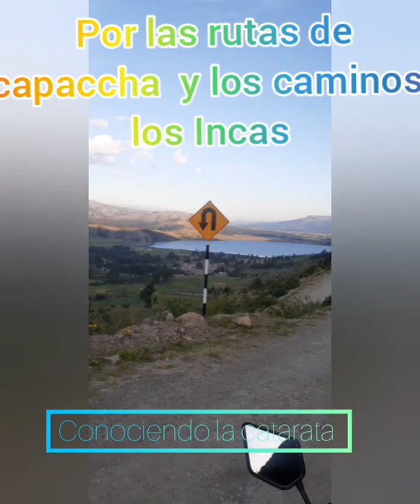Ruta Pacapaccha- Jauja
Conociendo la catara de Pacapaccha y los caminos de los Incas